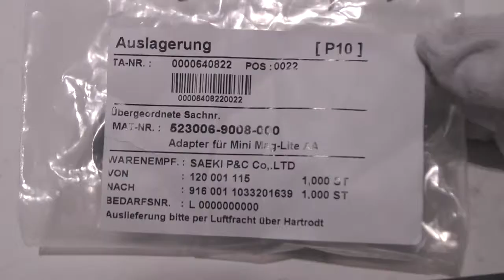[Review]Carl Zeiss Mount For Adapter For Mini Maglite 2 AA